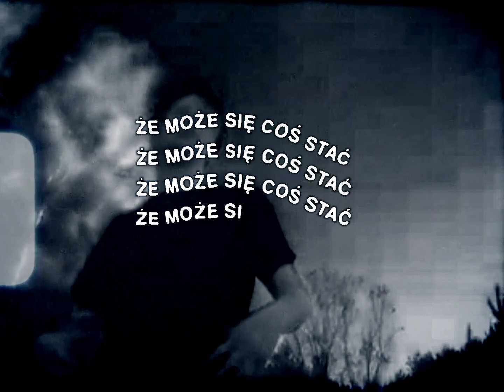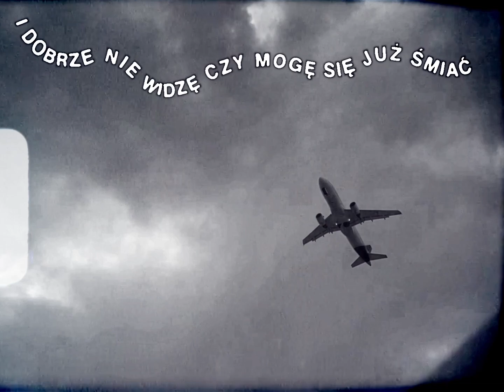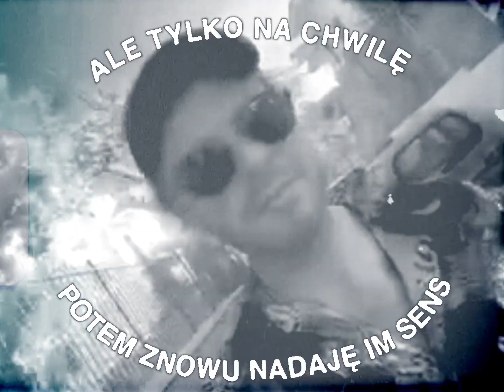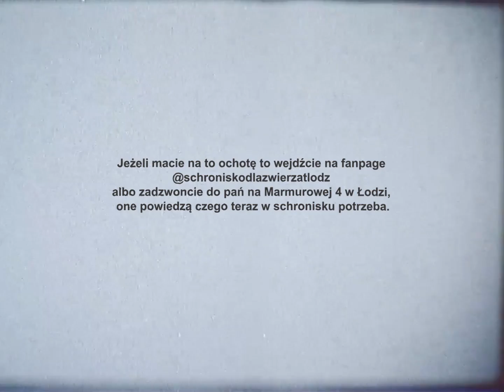Patryk Pietrzak - Na czarno (Official Lyric Video)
Montaż: Mateusz Dziworski

Specjalne podziękowania dla Krzysztofa Ostrowskiego, za podsunięcie pomysłu.

Utwór "Na czarno" pochodzi z albumu "OK BOOMER" Patryka Pietrzaka

Muzyka:Patryk Pietrzak, Paweł Cieślak, Mateusz Dziworski
Słowa: Patryk Pietrzak